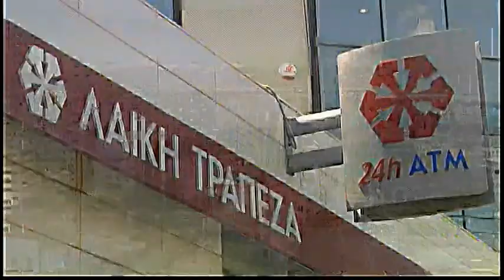4125MR EUROPE-DEBT CRISIS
4125MR EUROPE-DEBT CRISIS